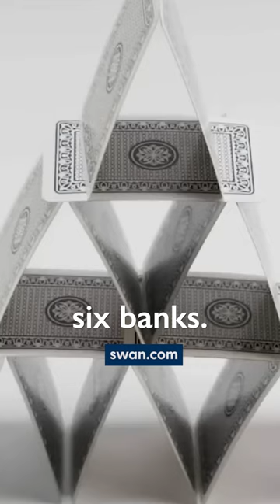Whitney Webb: Too Big to Fail